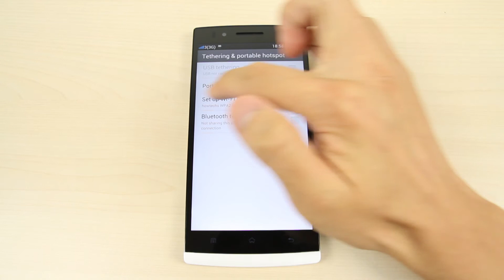How to share the internet connection from Oppo Find 5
This video shows you how to share the internet connection from Oppo Find 5.